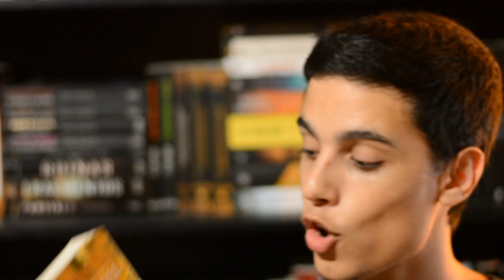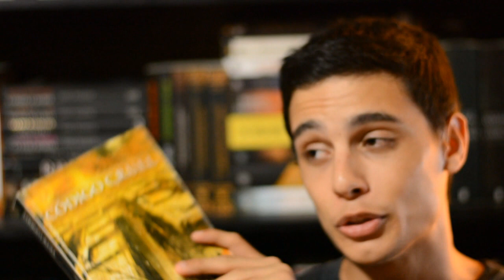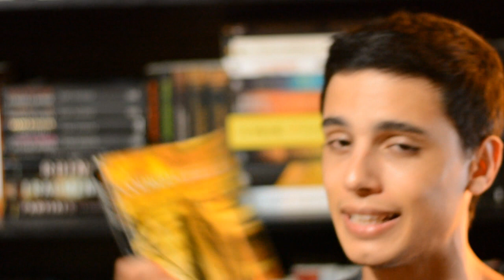SORTEO 4 CÓDIGO C.R.U.E.L. FIRMADOS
Participa para ganarte uno de los 4 Código C.R.U.E.L firmados por James Dashner!

BASES Y CONDICIONES:
*Sorteo : 4 libros de Maze Runner Código Cruel de James Dashner FIRMADOS por el autor. 2 ganadores México. 2 ganadores Argentina y Uruguay.
*Comienza 21/02/17 finaliza 21/03/17. Los ganadores serán anunciados el dia 23/03/17 a través de twitter, insta stories y por mi página de fb. También por la página de Saga Maze Runner. Síguenos para no perdértelo ;). Tendrás 48 hs para reclamarlo si no se re-sorteará.
*Este sorteo es en conjunto con la página de facebook Saga Maze Runner y es solo para nuestros seguidores por lo tanto debes...
1) Estar suscripto a mi canal "Matías G.B"
2) Seguir a Saga Maze Runner en fb.
3) Seguir a VRYA en fb.
4) Seguir a VRYA México en fb.
6) Comenta en el video por qué quieres participar, desde donde nos sigues y tu usuario de fb para que podamos verificar que hayas compartido la publicación.
**Podrás hacer algunos puntos extras (no obligatorios para sumar puntos).

*El sorteo será al azar mediante rafflecopter.
*Si el ganador de los libros llegase a residir en Capital Federal o GBA deberá pasar a buscar el premio por la editorial. En caso de residir en otro lugar, los libros serán enviados hasta su casa.
*Si sos menor de edad podrás participar con el previo consentimiento de tus padres ya que en caso de ganar y de enviarte el libro necesitaremos tus datos postales.
*Ni el canal ni el blog se hacen cargo por pérdida o rotura que pueda ocasionar el correo/ mensajería. Una vez que sale de nuestras manos ya no es nuestra responsabilidad.
*El incumplimiento de alguna de las bases será motivo suficiente para verse descalificado del sorteo. Lean bien.

**Gracias  V&R Editoras por los geniales libros para este sorteo.